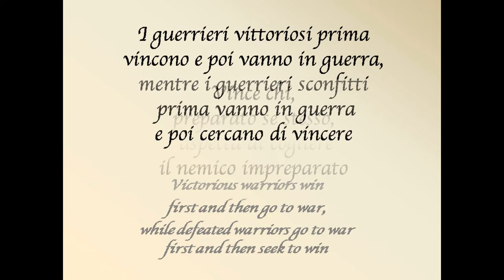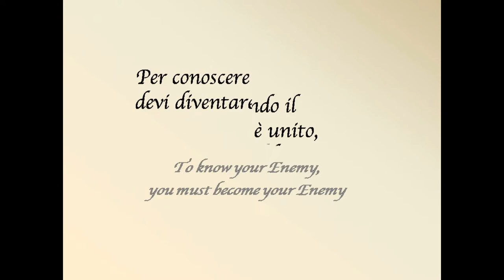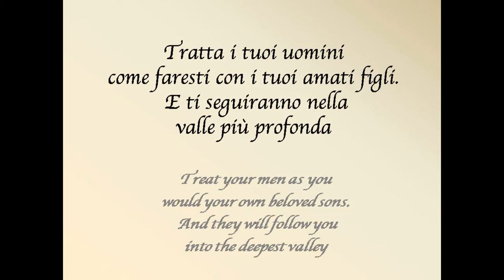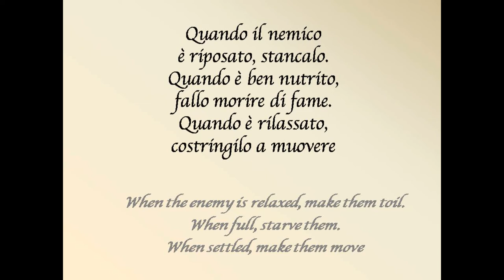SUN TZU - L' ARTE DELLA GUERRA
Sun Tzu è stato un generale e filosofo cinese, vissuto probabilmente fra il VI e il V secolo a.C.. A lui si attribuisce uno dei più importanti trattati di strategia militare di tutti i tempi, L'arte della guerra.

Ulteriori informazioni
Ascolta senza annunci con YouTube Premium
Brano
Gortoz A Ran (From "Black Hawk Down")
Artista
Denez Prigent, Lisa Gerrard
Album
Gortoz A Ran
UMG (per conto di Universal Music Division Barclay); LatinAutor - SonyATV, LatinAutor, União Brasileira de Compositores, Sony ATV Publishing, SODRAC, LatinAutorPerf, UNIAO BRASILEIRA DE EDITORAS DE MUSICA - UBEM e 10 società di gestione dei diritti musicali